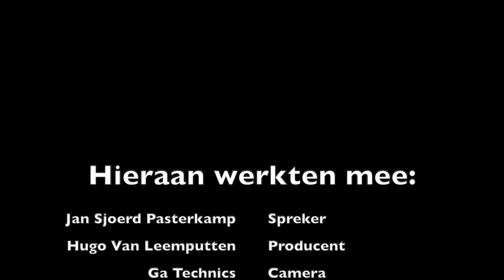2 bomen in het paradijs - Jan Sjoerd Pasterkamp - 2019-12-01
Op 1 december 2019 hadden we het voorrecht om Jan Sjoerd Pasterkamp in ons midden te hebben. Hij gaf ons op zijn unieke wijze inzicht in "de twee bomen in het paradijs". Deze boodschap is heel bijzonder, want het was zijn laatste prediking in België voor hij in maart 2020 naar de Vader ging.

Geniet mateloos van deze fantastische boodschap en wees erdoor gezegend, bemoedigd en opgebouwd!

Bent U ook gezegend door dit onderwijs? Uw gift maakt het mogelijk om Vaders genezende liefde wereldwijd bekend te maken!

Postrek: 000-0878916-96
IBAN BE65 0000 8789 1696
BIC BPOTBEB1
P/a Bergstraat 156
3010 Kessel-lo
België

GOED NIEUWS VOOR GIFTEN VANUIT NEDERLAND
Uw gift is belastingaftrekbaar als u ze overmaakt via Stichting Evangelisch Diensbetoon België
Adres: Vrijheer 10, 4564 DL St.Janssteen
Bank: Rabo-bank van West-Zeeuws-Vlaanderen
Bankrekening NL41 RABO 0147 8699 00  (BIC: RABONL2U) met vermelding van "Gift voor Gods Ambassade".

Deze stichting is door de Nederlandse belastingdiensten erkend op basis van de ANBI-regeling!